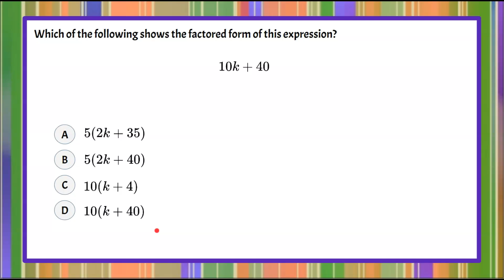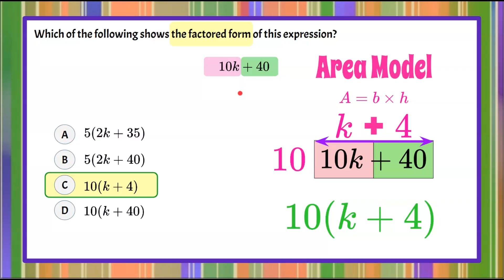Identify the Factored Form | 7.EE.A.1 💚💙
In this math video we will identify the factored form of an algebraic expression.  We will begin by understanding the the given algebraic expression is in simplest form since it has two terms: one variable term and one constant term.  We will review what the Area Model is and I will model how to use it to factor the expression.  We will use the Area Model as a graphic organizer to factor the given expression.  We will determine the greatest common factor, GCF, between the two factors.  We will then determine the "missing" side length of our rectangle to determine the second factor.  We will add the terms together to form an expression and write the sides as a product.  We will identify the correct solution.  An exemplar solution is modeled and explained.

00:00 Introduction
00:14 The Question
00:40 What is the Area Model?
01:00 Setting Up the Area Model
01:40 Find the Greatest Common Factor (GCF)
01:54 Complete the Area Model
02:20 Write as a Product of Factors
02:33 The Solution

7.EE.A.1 Determine which expression represents a factored form of a given expression.